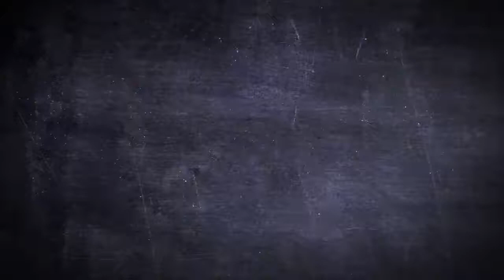Mighty Bright Toophpaste Highlighter Pens 4 Pack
Get Your Teeth Into Some Art

Mighty Bright Superbright Highlighters are overachievers when it comes to living up to their job. While they may not leave your page smelling minty fresh, they will make your words shine as bright as a Hollywood smile.Just when you think the crew at Mustard couldn't think of anything else they nail it again with a set of 4 highlighter pens which look like cool toothpaste tubes. We think they have cool gift ideas written all over them, and you too can use them to write all over things in style!

Features:

Cool design
Pack of four highlighter pens
In vario